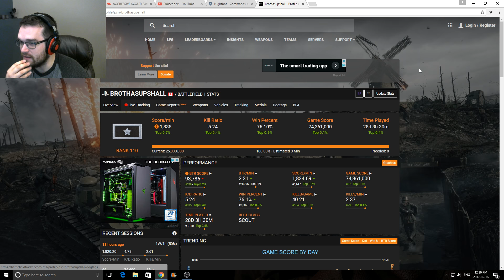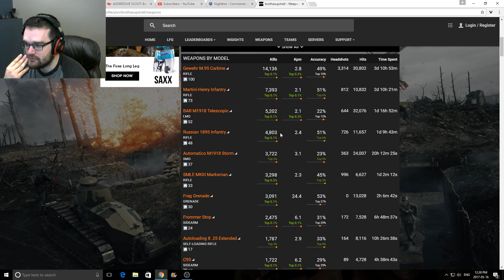AGGRESSIVE SCOUT: Battlefield 1 Multiplayer Gameplay (PS4 Pro)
Top Questions:
What are you playing on? Playstation 4

Welcome to my stream! I welcome all viewers to get in game with me, either to squad up and pwn scrubs, or to hop on the other team and track down my dog tags.

If you want to join in, just ask for the server number in chat, myself or a fellow viewer will hook you up in chat. If I am playing Operations, the server browser currently does not work, so you will be unable to join me for those games.

I'm not accepting friend requests right now, as my friends list is full. However, I am in a clean-up phase on my friends list (a lot of inactive friends from twitch streaming days), so if you become a long-time viewer I'll do my best to get you on my friends list.

Titles are supposed to be in all-caps right?

let's gooooooo

Top PS4 Scout Player, Top 10 Kills, K/D, Skill, Assists.